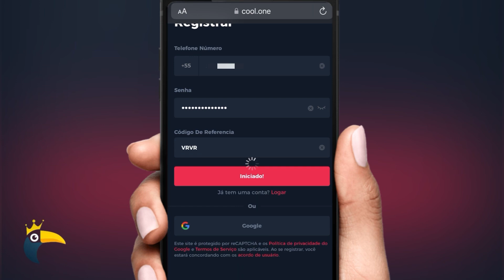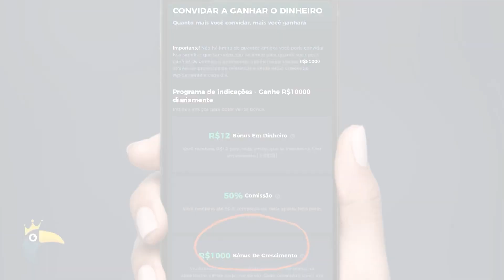CONHEÇA O APP QUE TE PAGA TODO DIA! O CAPITÃO EXPLICA COMO FATURAR UMA GRANA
ENTRE PARA A COOL.ONE E CONQUISTE SUA RENDA EXTRA HOJE MESMO. CONHEÇA O APP QUE TE PAGA TODO DIA! O CAPITÃO EXPLICA COMO FATURAR UMA GRANA